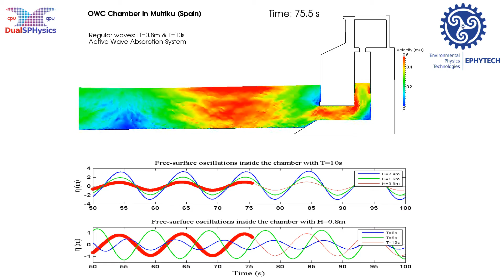Simulation of Oscillating Water Column in Mutriku (Spain) with DualSPHysics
An existing onshore OWC device located inside the breakwater of Mutriku (Spain) is simulated. One of the 16 chambers is simulated using the actual dimension of the structure.

Typical values of wave height and wave period of the Cantabrian Coast are used to generate waves. Different regular waves (with different wave periods, wave heights and sea levels) interact with the fixed OWC and the free-surface oscillations inside the chamber are obtained for different incoming wave conditions.

The effect of the air is important at these scales and should have been simulated to obtain realistic results, however in this first implementation, only the fluid phase is solved.